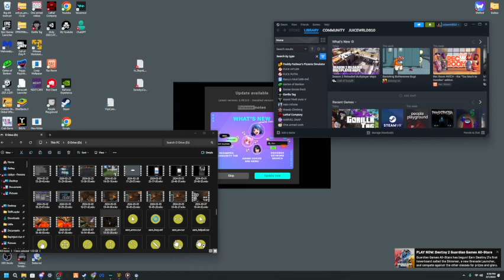Gorilla tag Modding (FOR ENTERTAINMENT)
DO NOT USE ILLIGAL MODS